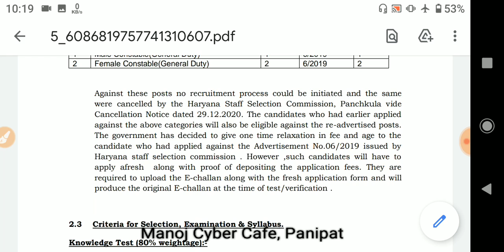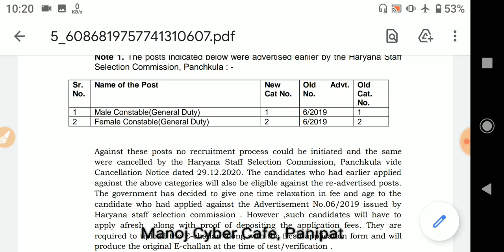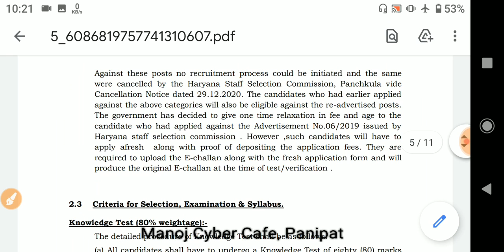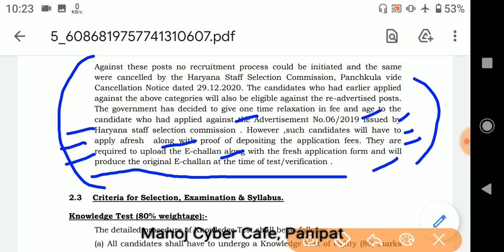हरियाणा पुलिस के फॉर्म में उम्र निकल गई है तो क्या नया फार्म भरा जा सकता है जरूर देखें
hssc पुलिस दोस्तों अगर आपने हरियाणा पुलिस का फार्म भरा था पहले और अब नया फार्म भरते हुए आपकी उम्र दिखा रही है कि आपकी उम्र निकल चुकी है आप इस फार्म के लिए एलिजिबल नहीं है तो इस फार्म को आप अब भी भर सकते हैं कैसे भरना है आपको इस वीडियो में मैंने पूरी डिटेल के साथ बताया हुआ है वीडियो पूरी देखें अच्छी लगे तो दोस्तों के साथ शेयर जरूर करें मेरे चैनल के साथ जरुर जुड़े धन्यवाद